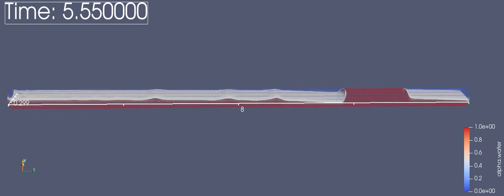Two-phase flow in horizontal pipe, 1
Simulation of two-phase fluid flow in a horizontal pipe using OpenFOAM.

Superficial velocity of air: 2 m/s.
Superficial velocity of water: 1 m/s.
Simulated time: 10 s.
Total cells: 48,000.